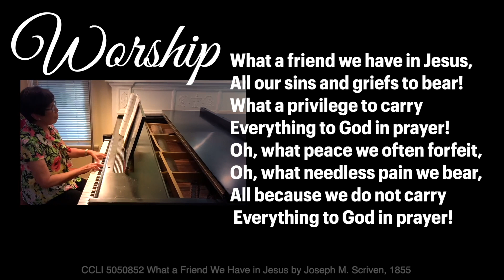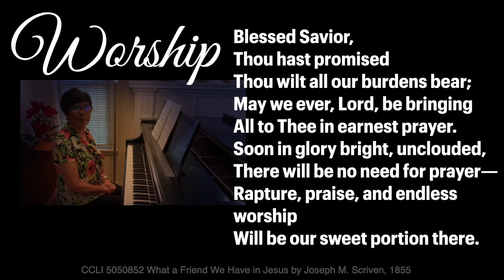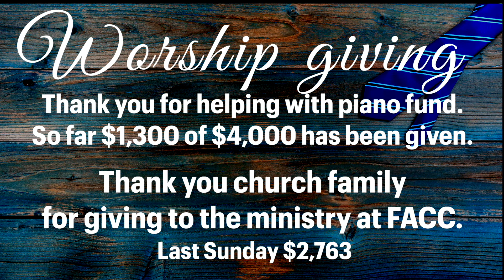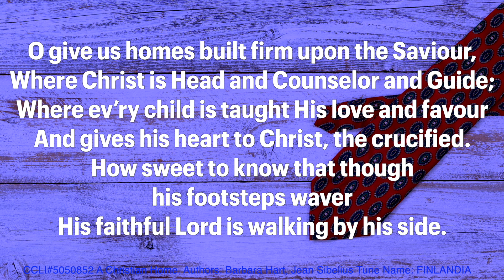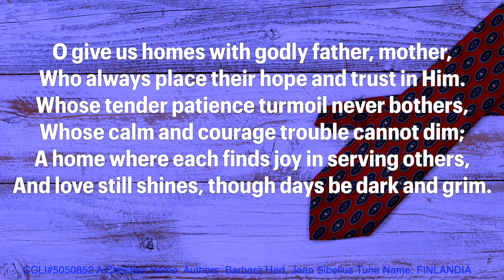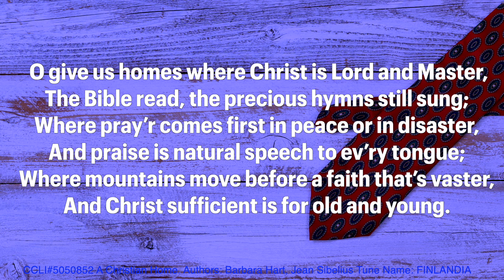FACC Long Beach WS June 18 2023 Passing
Guest speaker Henry.  Be aligned with God to pass on godliness to the next generation.

Happy Birthday today to Manang Luz.
Happy Birthday today to Manong Solomon.